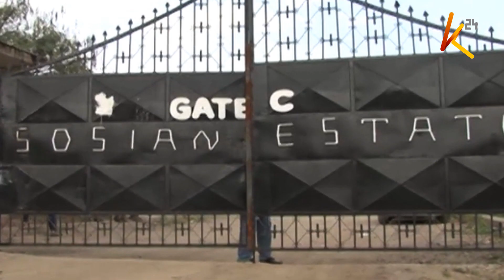KAYOLE LAND DISPUTE: Sosian estate residents in protest